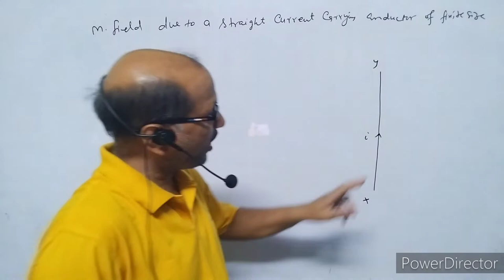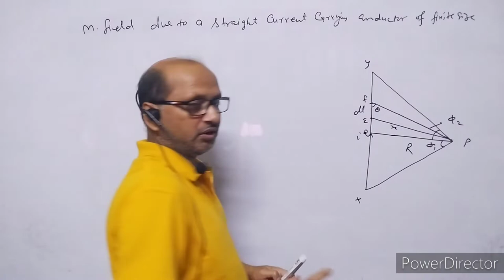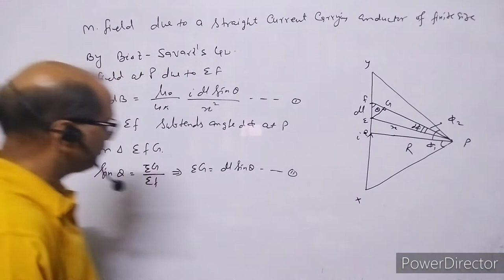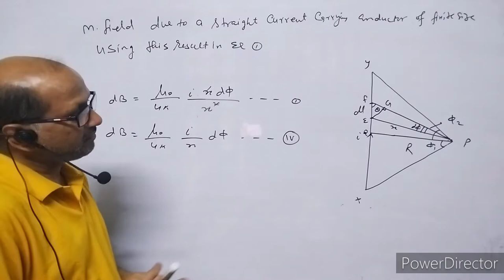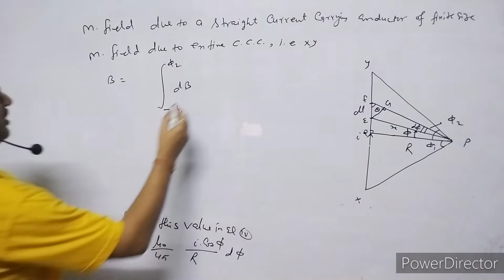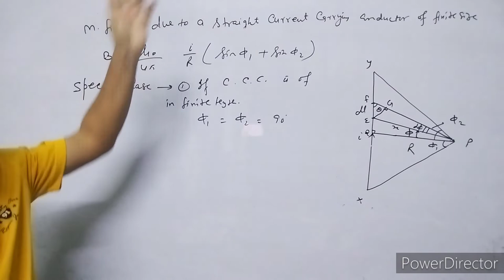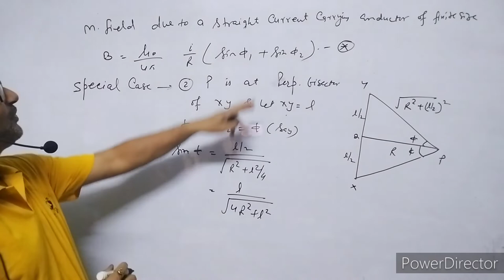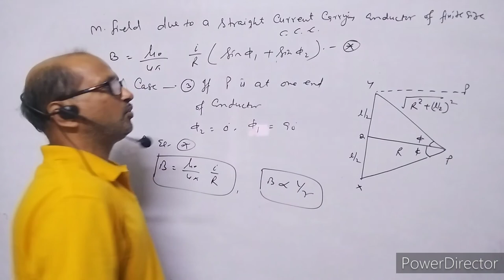XII-Physics:(4.3), Magnetic field due to a straight current Carrying Conductor., By- A. Prakash.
In this video I have discussed about the magnetic field due to a straight current Carrying Conductor of finite size.